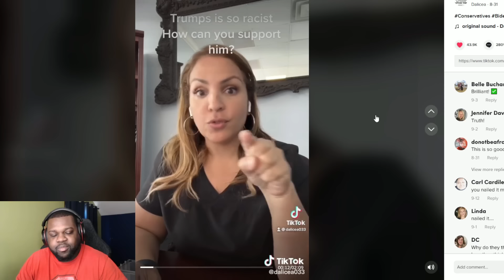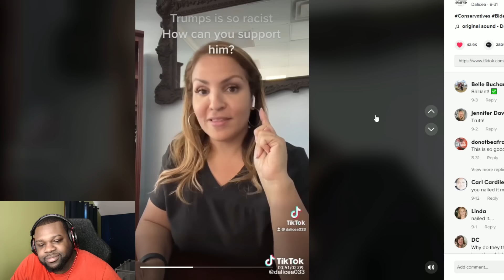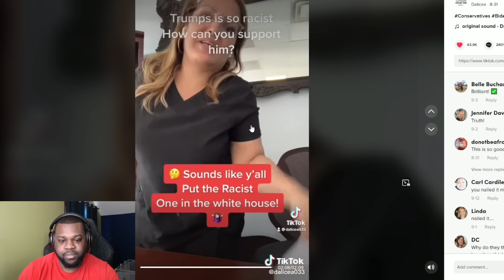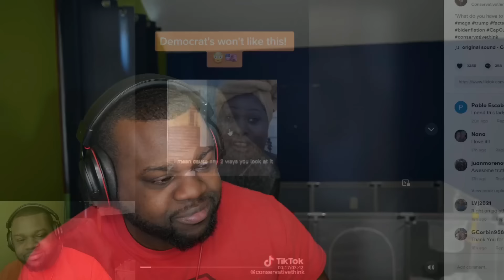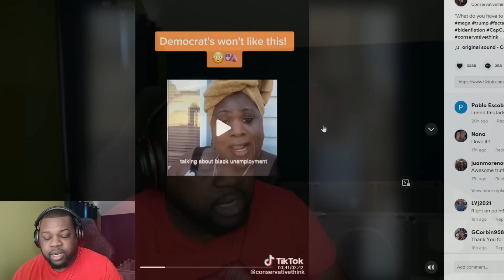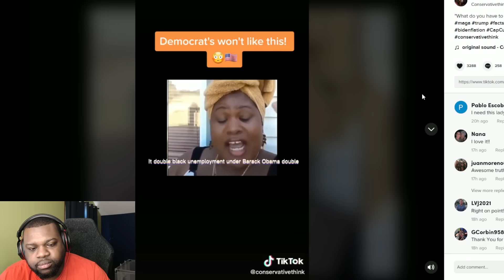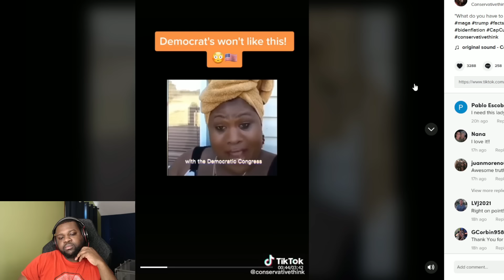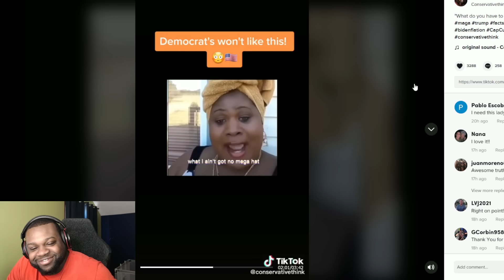These Ladies Are Telling The Truth!